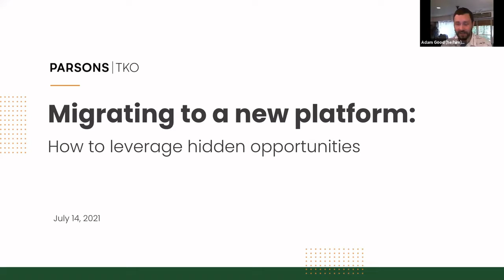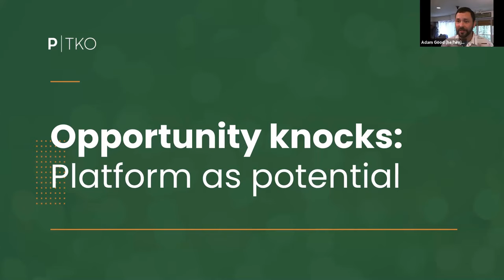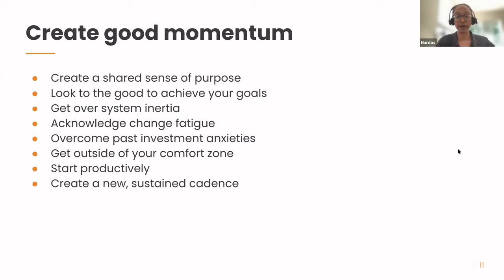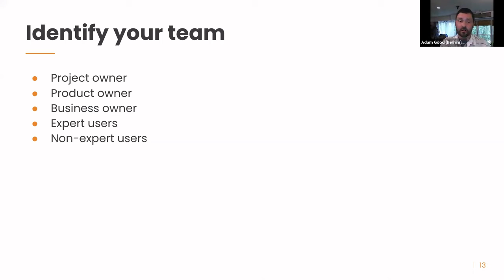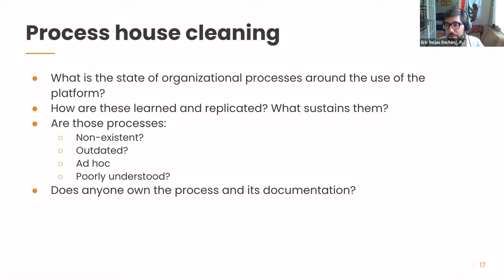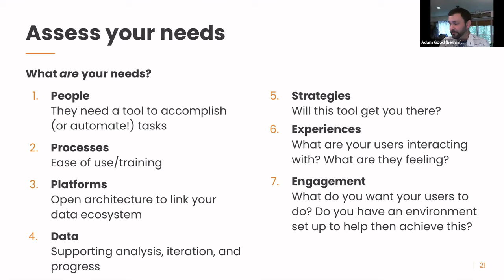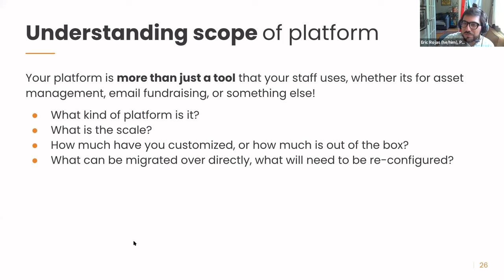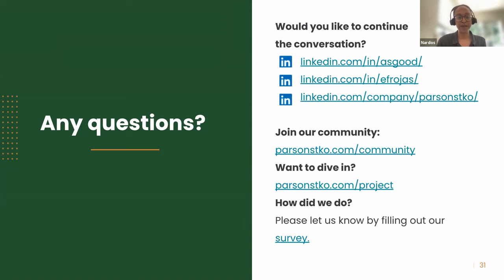Webinar- Migrating to a new platform: How to leverage a hidden opportunity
There are many reasons to need a new system, whether it be a CRM, CMS, or any other digital platform. The challenge is that many organizations do not know how to strategically plan for the transition to a new system, and important work can get lost in the shuffle.

COVID-19 was a wake-up call that investing in your digital engagement stack is crucial and the ability to be agile when necessary is key to accomplishing your mission. With Luminate, a CRM that many nonprofit organizations rely on closing up shop in 2022, this is a great opportunity for all of us to pause and think about how we would pivot when we were faced with this dilemma.

Follow along in this webinar recording, “Migrating to a new platform: How to leverage a hidden opportunity” and learn what steps you should be taking when you need to make a change in your platforms!